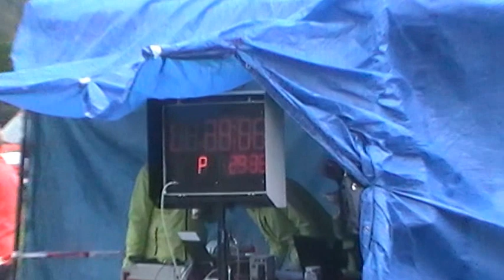Vigantice ženy Kunovice 26 9 2015